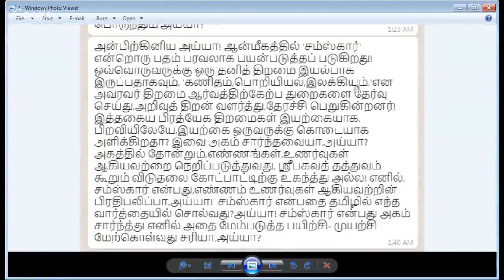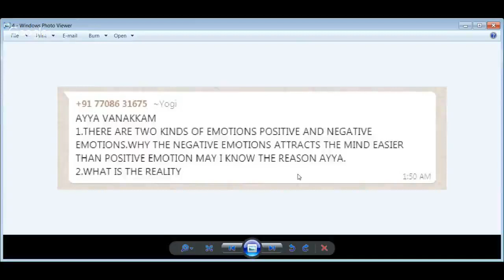சம்ஸ்காரம் என்றால் என்ன? மறக்க முடியுமா?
Sri பகவத் ஐயா Introduction Whatsapp குழுவில் இணைய சம்ஸ்காரம் என்றால் என்ன?  மறக்க முடியுமா?